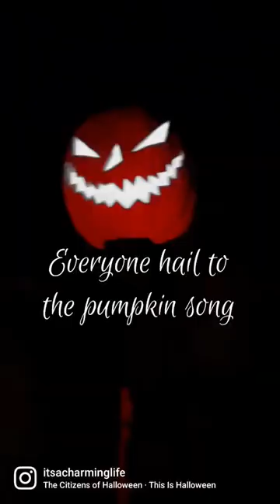Happy Sleepy Holloween!🎃